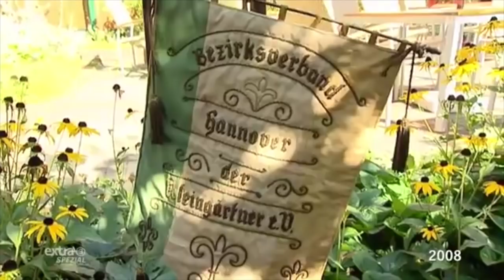Meine Predigt zu Vitus Huonder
Gebt den Homophoben keine Chance! Mein Beitrag zu den dummen Äusserungen des Erzbischofs von Chur. Spread the Love!